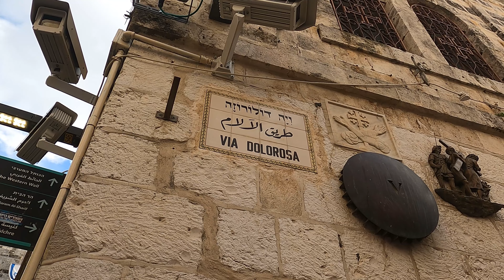GERUSALEMME: la città santa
per collaborazioni

CONFIGURAZIONE PC GAMING
Scheda madre
Scheda video

LA MIA ATTREZZATURA Pc portatile
hd: https: //amzn.to/3dAhWN7
hub usb lungo
gopro hero9
mavic mini